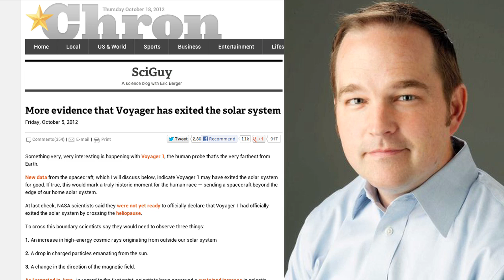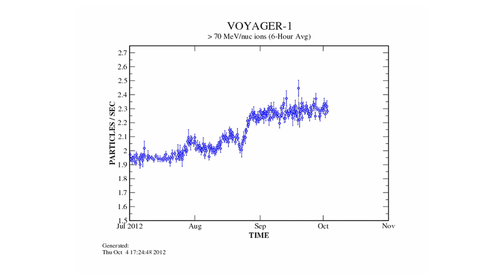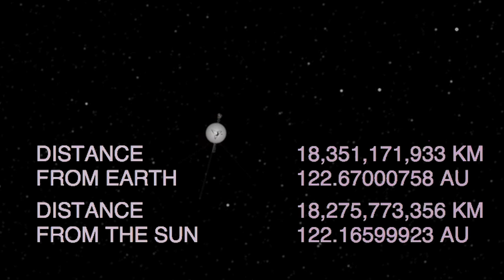Voyager Exits Solar System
Launched in 1977, The Voyager I is the furthest human made object from the Earth. In it's journey into interstellar space, more evidence suggests that the voyager has exited the solar system.

The Golden Record attached to the outside of the Voyager is a time capsule etched with a multimedia presentation of human knowledge to be seen by any extraterrestrial life that may find it **Update May 20, 2014